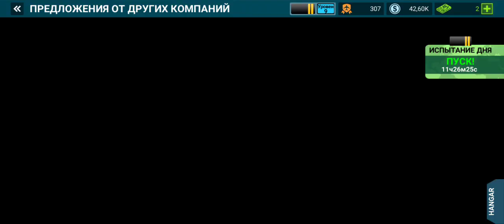ИГРАЕМ В AIRLINE COMMANDER!